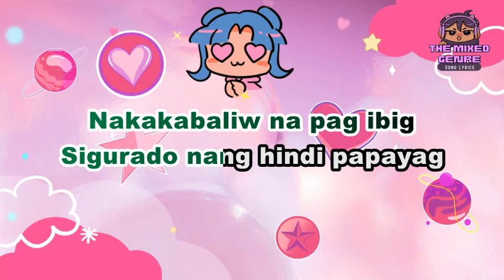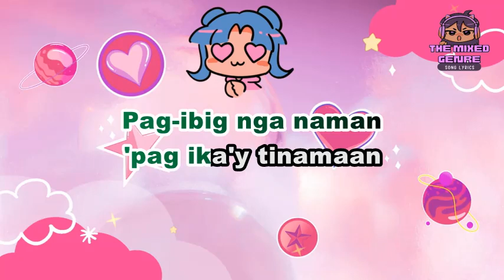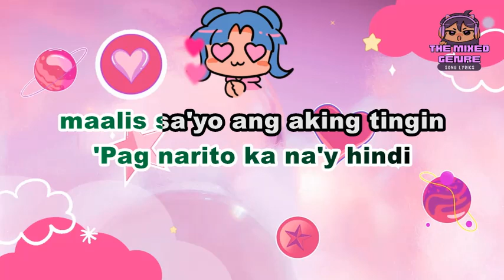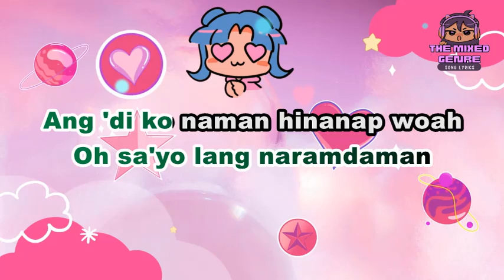BINI - LAGI | SONG LYRICS VERSION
This is A FAN MADE BY THE MIXED GENRE SONG LYRICS version of "BINI - LAGI"

Original Source:

 • BINI - LAGI

 • EVM